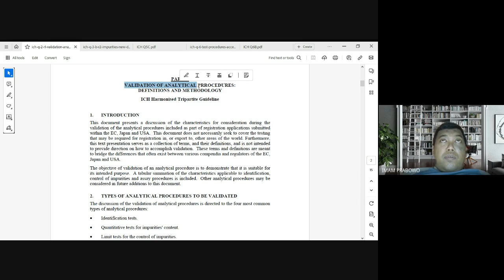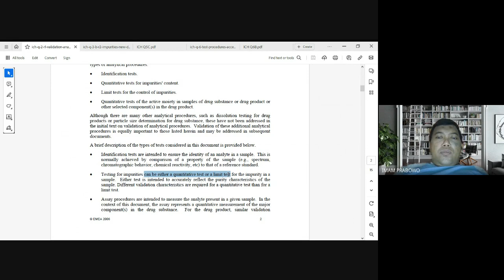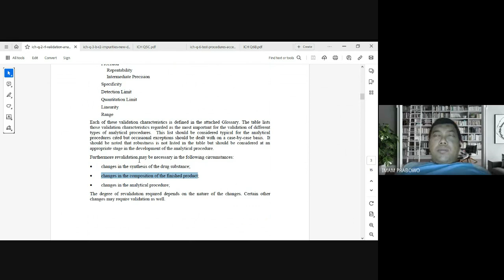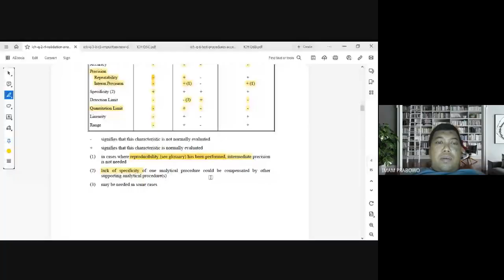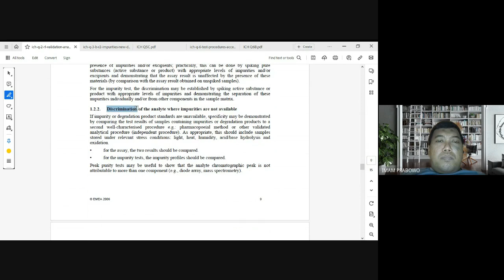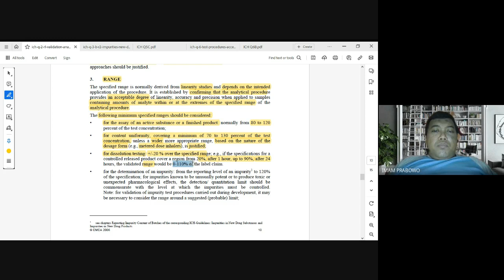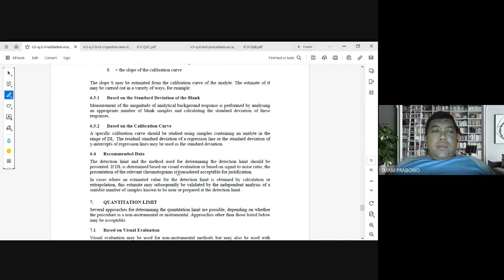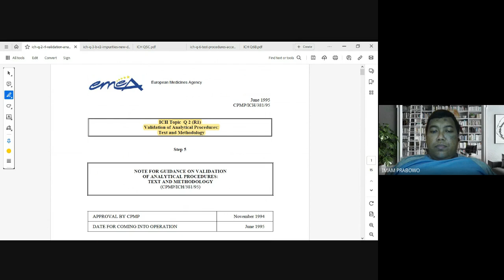ich q2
pembahasan ICH Q2 (dibuat dalam rangka efisiensi waktu karena pembelajaran normal tidak mengejar 9 ICH) harap disimak baik-baik, dicatat apa yang masih jadi pertanyaan agar bisa ditanyakan di kelas atau di kolom komentar ya
smoga bermanfaat thanks